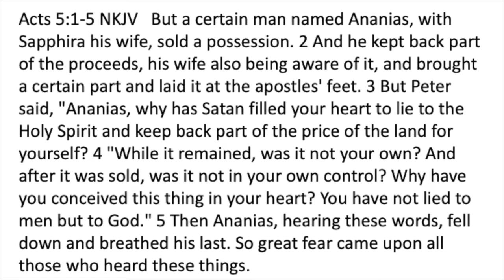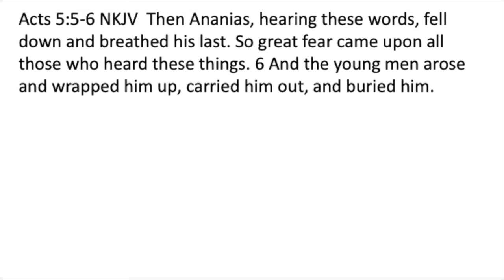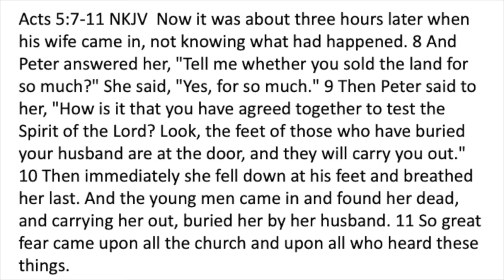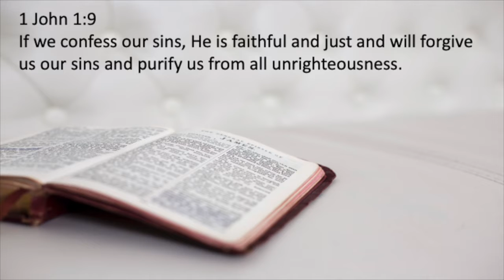22nd May 2022: Acts – Then and Now (Part 5): Purity & Holiness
Speaker: Ross Dilnot

Bible text: Acts 5:1-16.